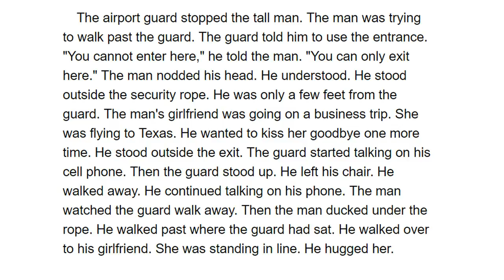Easy English 184 - Airport Security 1